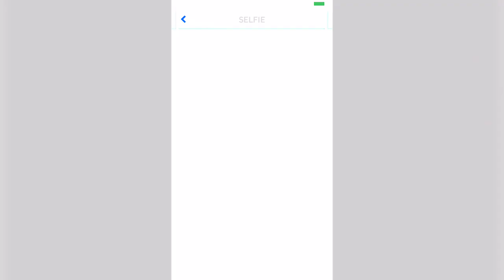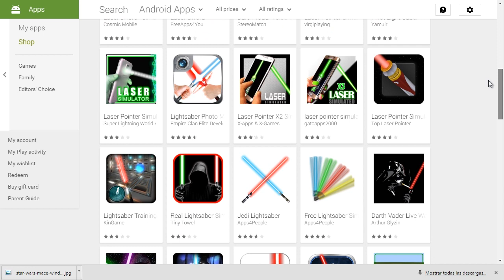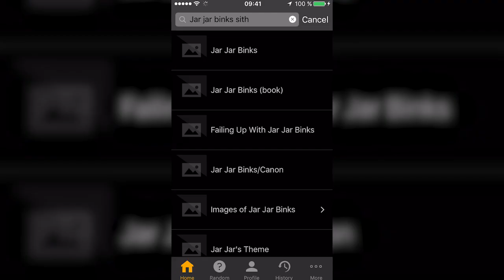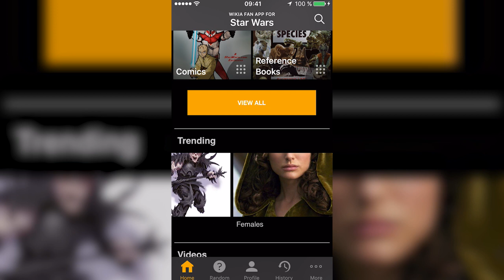Fans de Star Wars: estas son vuestras apps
Estas son las mejores aplicaciones para fans de Star Wars e incluyen de todo: las mejores apps para estar informado, para conocer todos los detalles de la historia, sables láser, juegos y recreaciones de escenas para construirlas a tu aire.